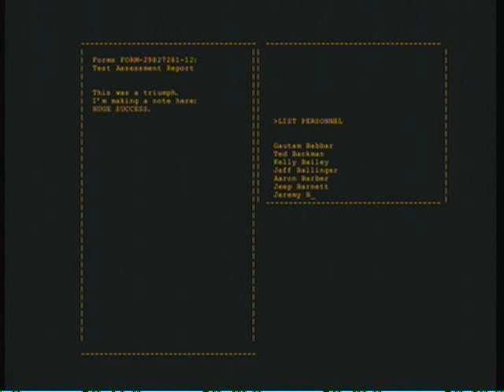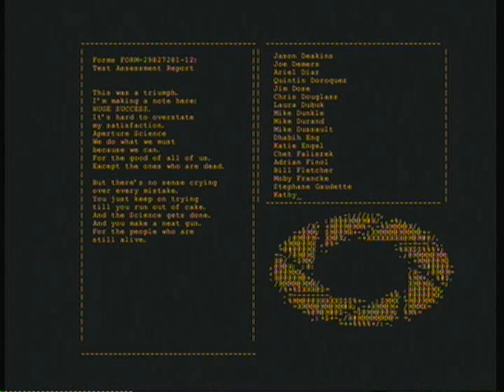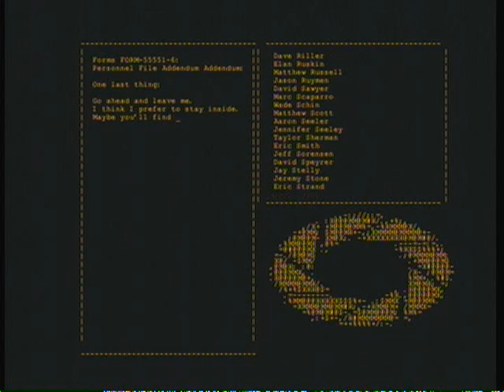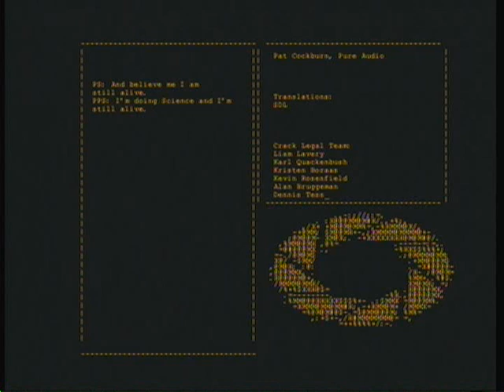Let's Play Portal | Episode 8 - Powering Down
And in the end, I'm a heartbreaker.

Time to bring it on home.